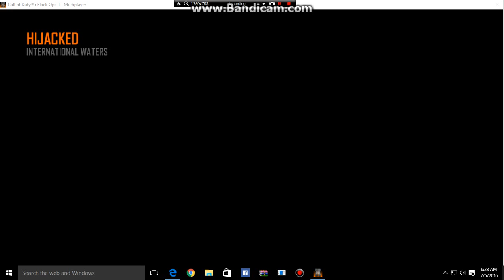Cod Bo2 Open Lobby Gameplay on Hijacked